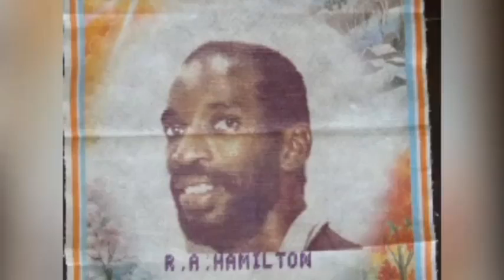Paul Hamilton - Cupid (tribute to Sam Cooke)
Wriiten by Sam Cooke
Label : Forever Crystal Records
Producer: R. A. Hamilton
Musician: Sidney Thorpe
Big up Penny Bling